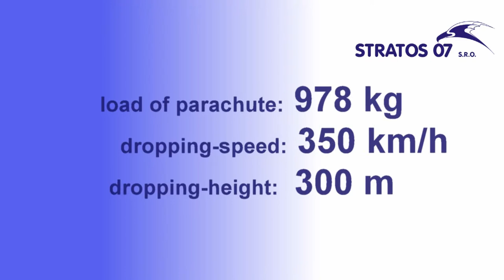Magnum 901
Popis